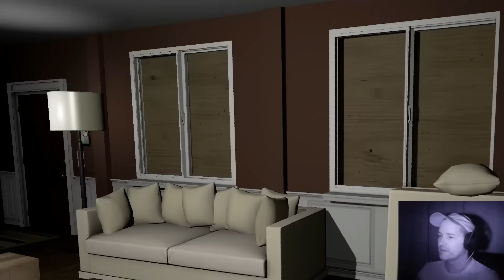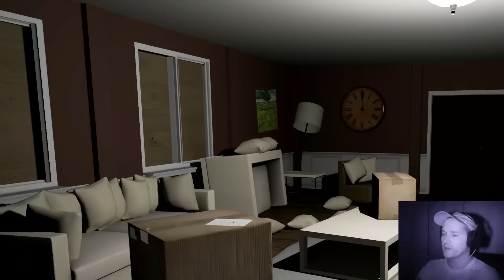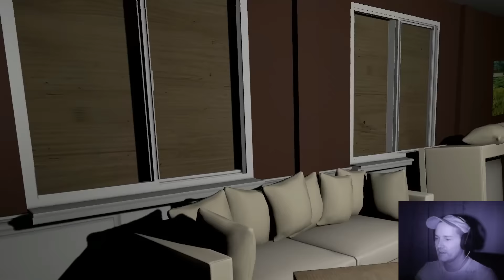EMILY WANTS TO PLAY [1] : DOLLS??? CLOWNS??? REALLY???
Screw paying for the pizza - just get me out of here!

It’s 11pm and the last house on your route. The windows are boarded up, the yard is overgrown, but the lights are on and the front door is open… strange place to deliver a pizza. You’re getting soaked from the rain, so you hesitantly step inside the house. You shouldn’t have done that.